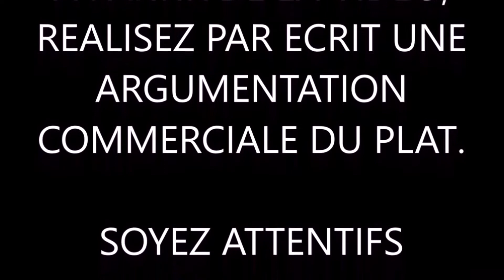FARCIS NICOIS MESCLUN 3,5 MINUTES